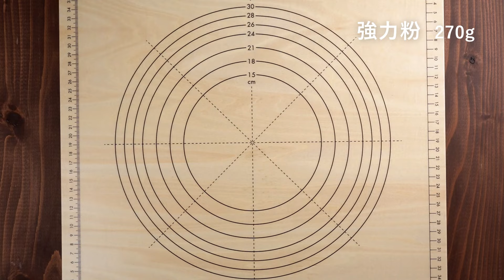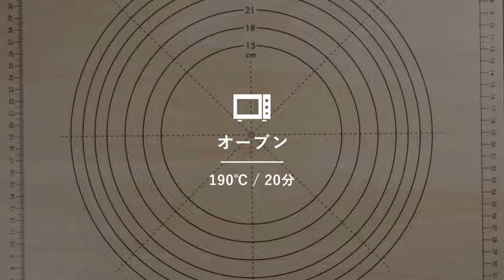ミックスフルーツが入ったミミまで柔らか食パン / パンのレシピ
ハチミツと生クリームが香るリッチな生地にドライフルーツをたっぷり入れて焼き上げました。

■ 材料（1斤型1つ分）
《生地》
・塩 / 5g
・水 / 120g

《トッピング》
・ドライフルーツミックス / 80g

・食パンケース / 1斤
・めん棒
・カード

・アルシート食パンケース(包装付)１斤 / 1個